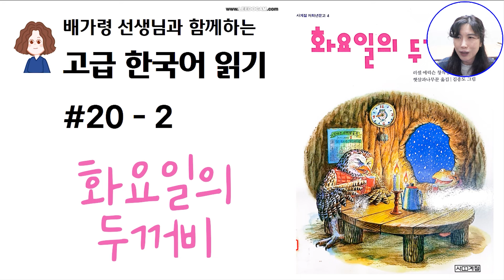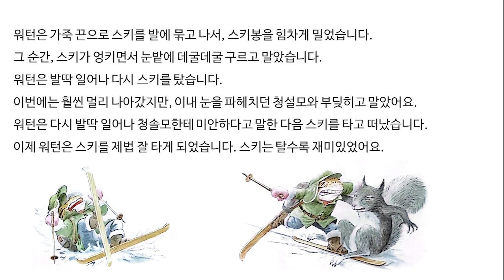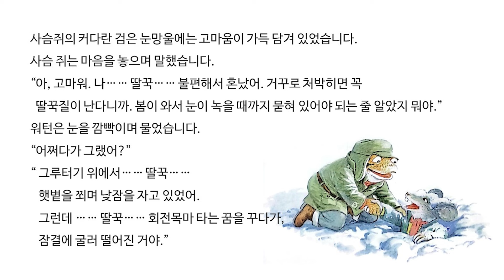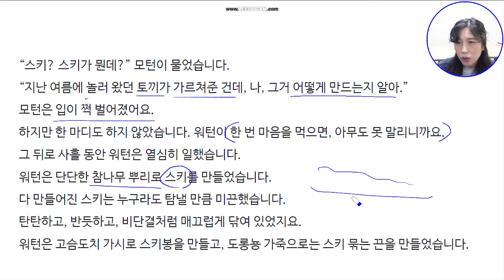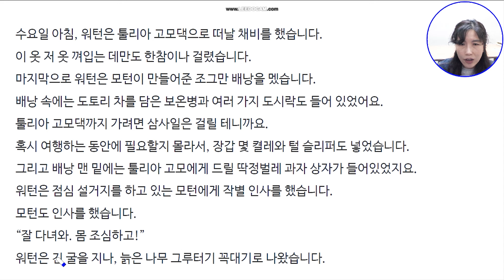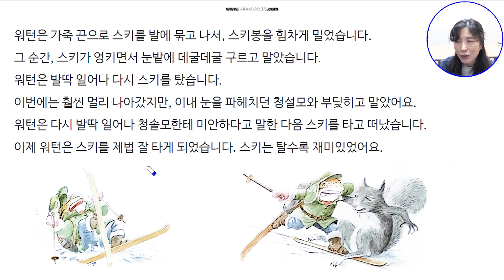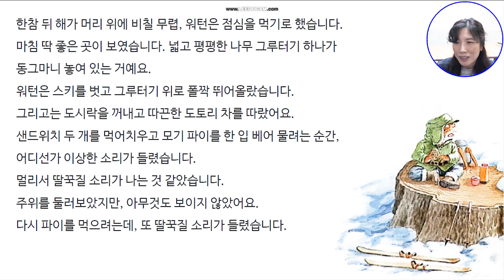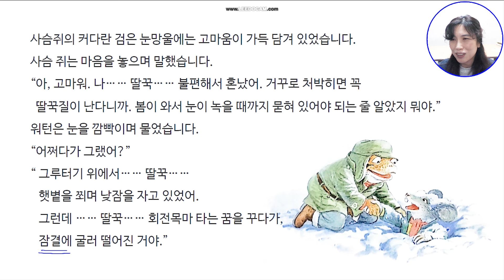고급 한국어 읽기 #20 화요일의 두꺼비 (2)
여러분은 화요일을 좋아하세요?
밝고 착한 두꺼비 워턴에게
화요일, 무슨 일이 일어나는 걸까요?

★ 한이재미 모의토픽 사이트.

★ 온라인 수업 신청. 매월 첫째주 시작.

Let's study Korean with teacher 배가령. You can understand and use Korean.